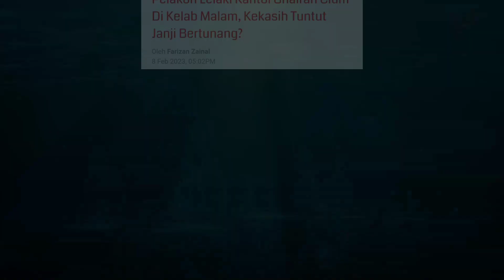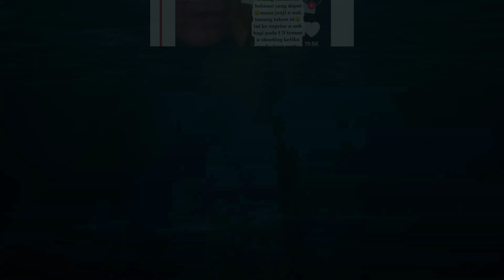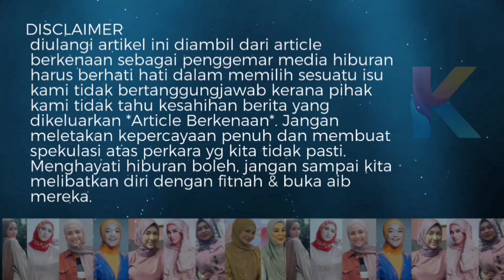Pelakon Kantoi Muah Kat Club! Kekasih Tuntut Janji Bertunang! Desperate Sangat Ke?